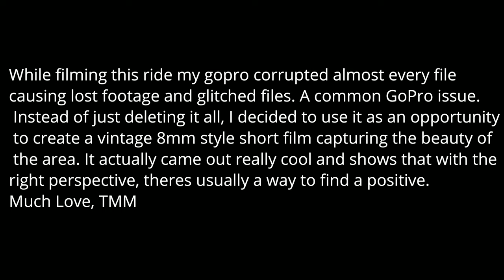Vintage Gravel Bike Short Film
GoPro Failed? Try This: 60's Style 8mm Gravel Bike Short Film Woodstock, Vermont
If it's one thing I have learned as a gopro using youtuber, is that at one point or another, your camera is going to fail on you at the most inconvenient time. Whether it's a gravel bike ride, bikepacking, trail running, or any adventure, these little cameras definitely have their advantages, but they do tend to corrupt files way more often than they should. We were filming a gorgeous day and a gravel route that we were really stoked on and at the last closing shot we lost every file to the dreaded "file corrupt, the only way to resolve is to format your SD card and delete all files". This happens all too often but each time I've learned a way to spin it to a positive result. This does require recovery software, using less than optimal resolutions, glitchy files and you're not going to recover most of the files, but it's better than losing it all.  My resolve for this instance was to utilize the grainy footage and glitches to simulate a vintage 8mm style film that originated in the 1960's. This style of film has made a comeback in recent years because...nostalgia. I created a color correction that helped enhance the retro look and the result was something I feel turned out to be pretty cool. When you're riding through a beautiful, quaint place like Hartland, Vermont and then into Woodstock, Vermont (considered Americas most beautiful main street) you feel compelled to share it with others. My favorite part of the day was capturing the last day of school as we rode by Woodstock Elementary. A throwback in itself that fit right into the old school vibe of the video style. We found a nice quiet general store to have lunch, listen to the birds and then Nikki broke that peacefulness by farting as she always seems to be the comic relief of our episodes lol. So, I hope you enjoy this little film, and it serves as a reminder to dig deep and find a positive from any situation you can.
Much Love, TMM